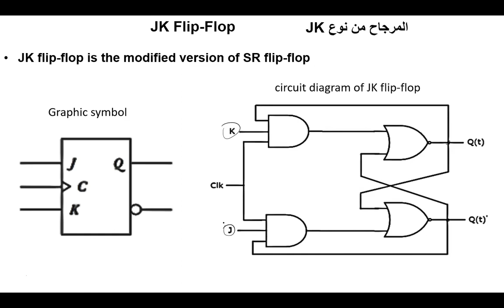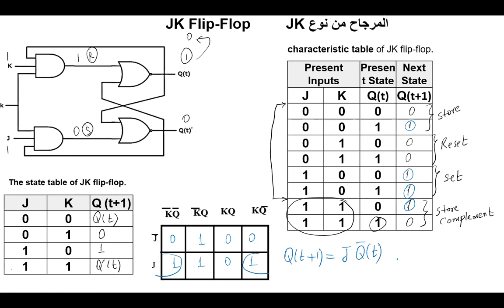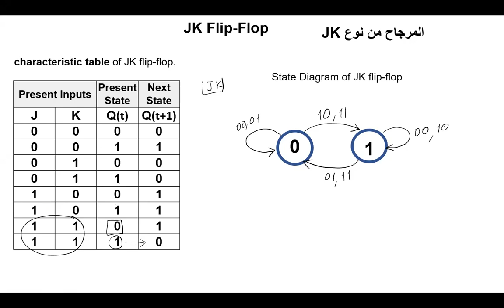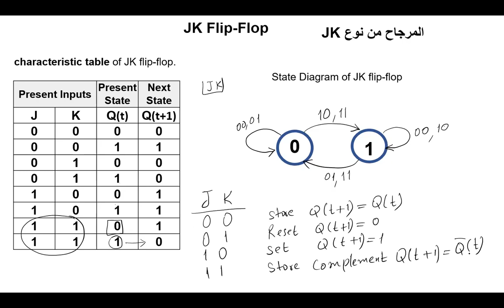JK Flip=flop JK المرجاح من نوع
JK المرجاح من نوع
State table, logic circuit, State Diagram, and the characteristic equation for the JK Flip-flop
JK  جدول الحالة، والدائرة المنطقية، والمعادلة المميزة، ومخطط الحالة للمرجاح من نوع